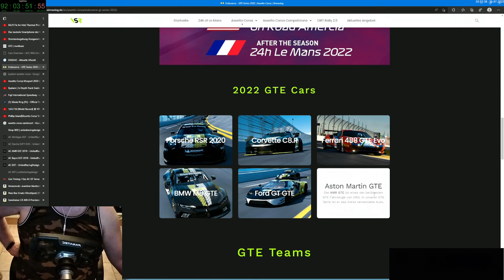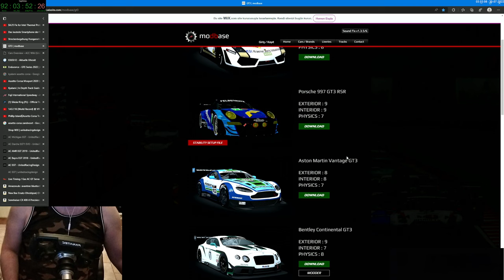Gax lernt fahren in Assetto Corsa - Tag 24 Folge 10 - Keep Racing - See You On The Track